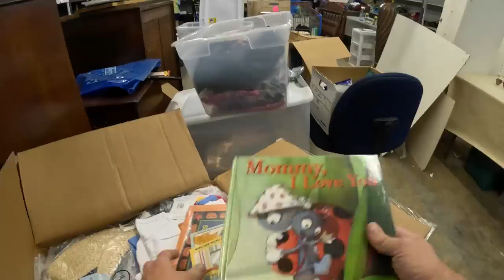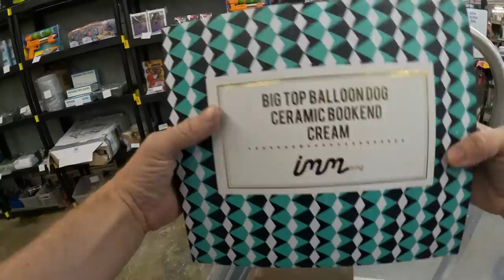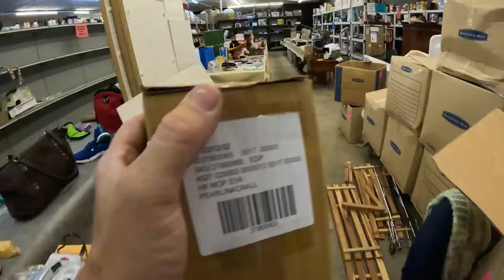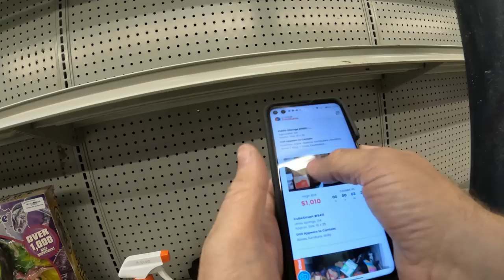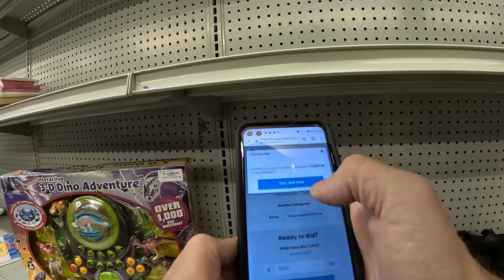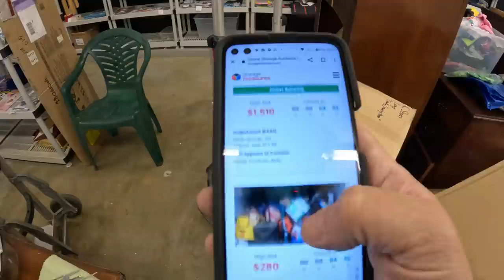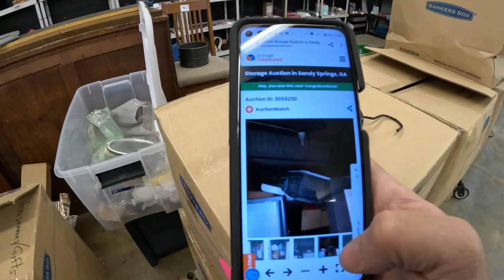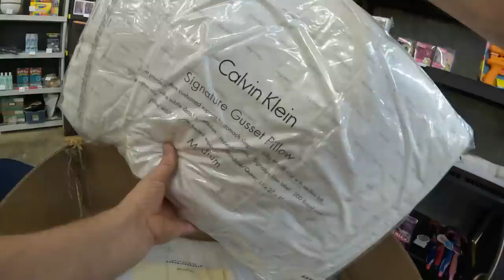10' x 30' Unit Loaded With Brand New Merchandise Unboxing! Plus Bidding On Other Units.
Lets open some more boxes on this mega jackpot box unit. New stuff galore!

Want to send us a letter or package:
1265 Merchants Drive Dallas GA 30132